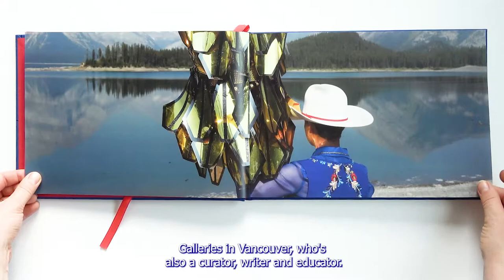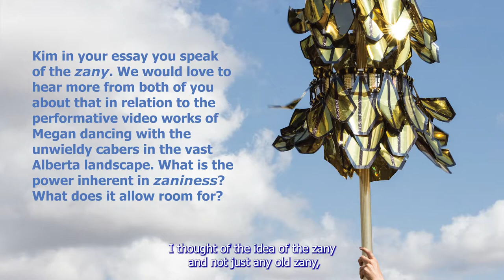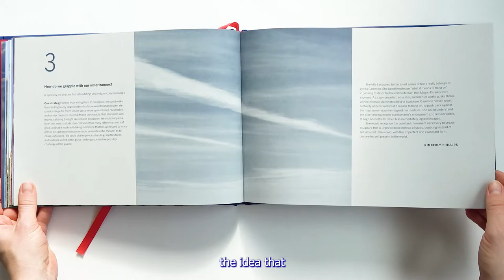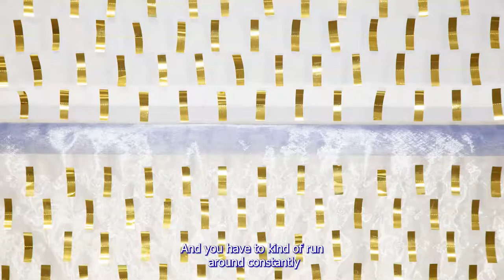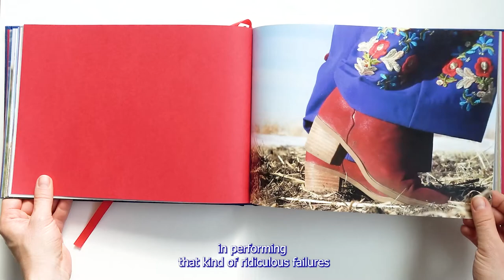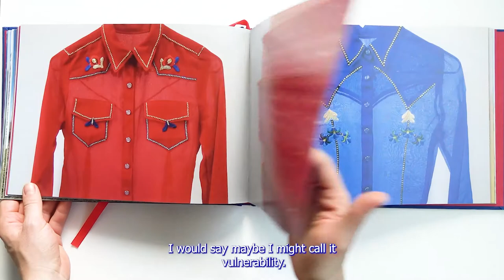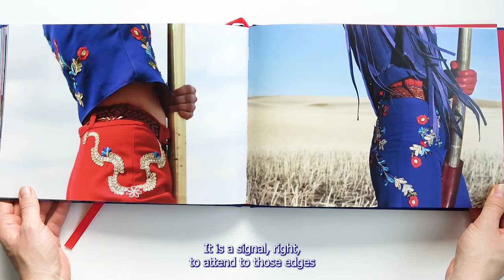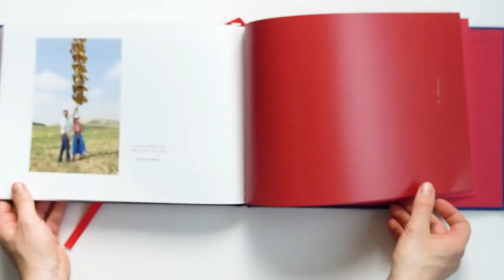Blue Skies: In Conversation with Megan Dickie & Kimberly Phillips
The AGGV is thrilled to be launching the publication Megan Dickie: Blue Skies which, along with images of Victoria based artist Megan Dickie's exhibition and works, includes a written contribution from Kimberly Phillips, director of SFU Galleries in Vancouver who is also a curator, writer and educator. The exhibition Blue Skies was presented by the gallery in June of 2019. The recording of this program took place on the unceded traditional territories of the Lekwungen speaking peoples also known as the Esquimalt and Songhess Nations. We extend our appreciation for the opportunities we have to live and work in these territories and to continually expand our understanding of what it means to be on these lands with reciprocity and respect for those whose families have been it’s stewards from time immemorial.

Videography and editing by Marina DiMaio.